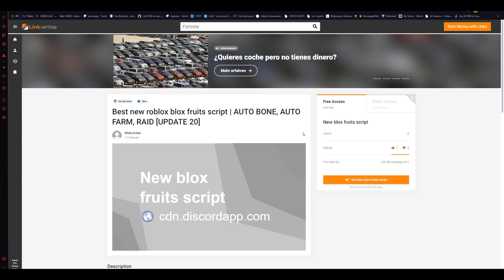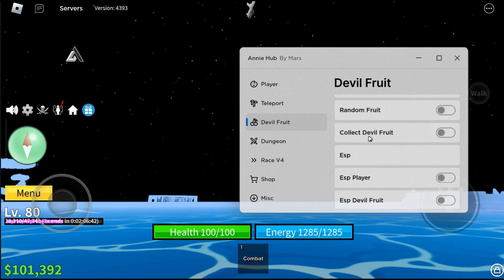NUEVO SCRIPT HACK ACTUALIZADO PARA BLOX FRUITS | CELULAR Y PC [UPDATE 20] | ROBLOX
Descargas-